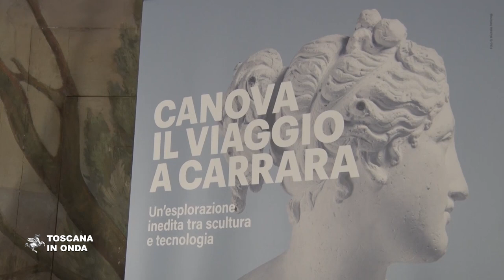Canova, il viaggio nella capitale del marmo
Fino al 10 giugno 2020 in mostra a Villa Fabbricotti cinque preziosi gessi originali e documenti conservati presso l'Accademia di Belle Arti di Carrara. La notizia